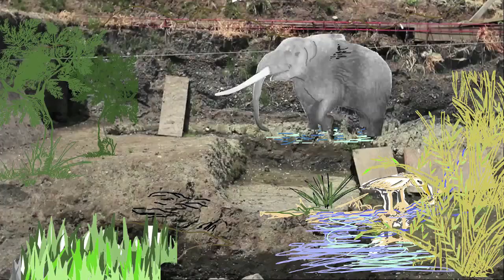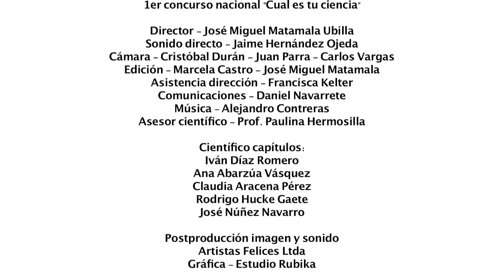Capítulo 2 ¿Cuál es tu ciencia?: Muestras con barreno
Acompaña a Ana Abarzúa y su equipo a realizar un muestreo de suelo en el sector del río Queule.